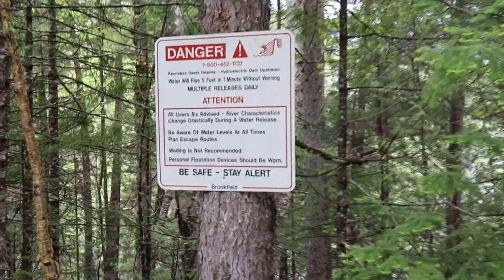River Fishing ON Slippery Rocks! ( Late Spring Fishing )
In today's video, we go to one of my favorite rivers to fish! One thing to know about this spot tho this that the rocks are always slippery from the water so you need to be careful not to fall.